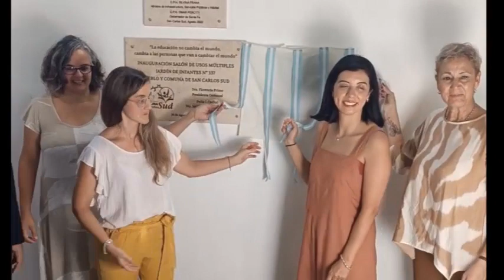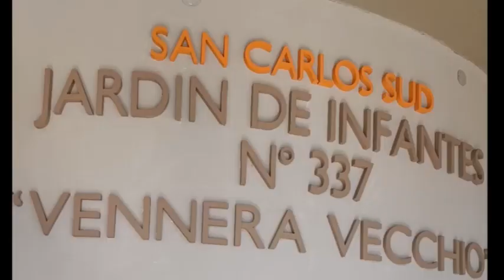Obra de rehabilitación energética en el Jardín de Infantes 337 de San Carlos Sud | Parte 4